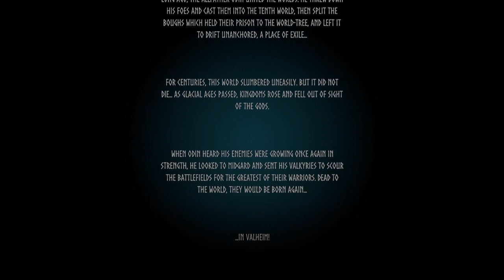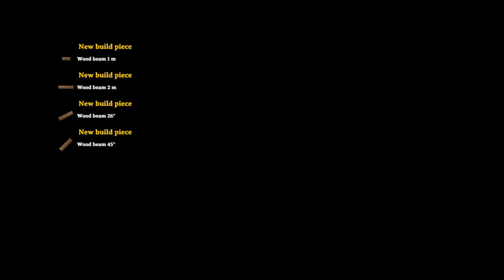Valheim on Easy Mode Ft. Shamanifest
In today's video Bandana Man teaches his good friend Shamanifest how to play Valheim and how to get good.